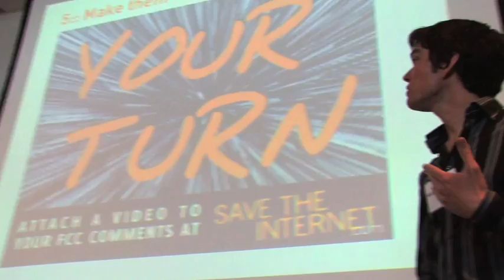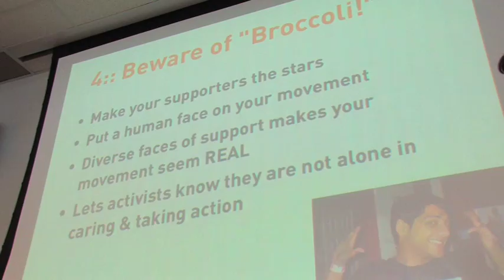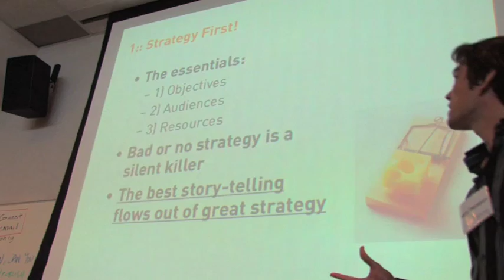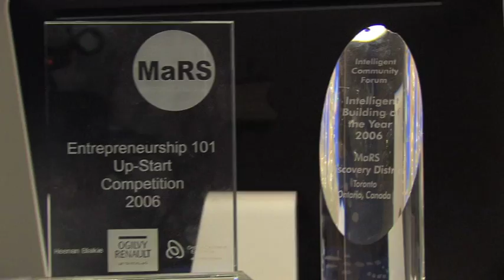Social Tech - Final